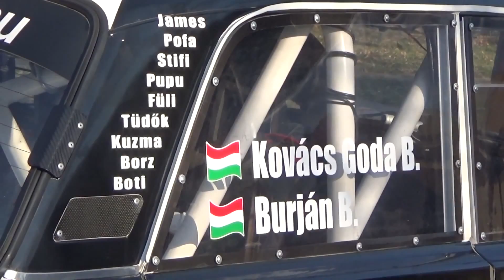Burján - Kovács Goda A123 rallye 2015 film